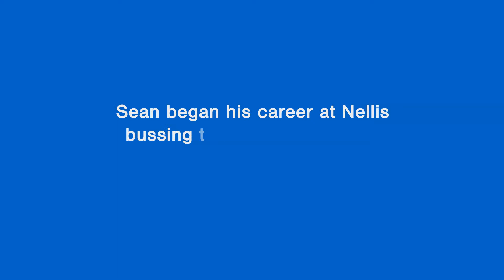Opportunity Village and Nellis Air Force Base: Serving Those Who Serve Our Nation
Opportunity Village proudly serves more than 3,000 brave men and women at Nellis Air Force Base.

OV client Sean M. began his career bussing tables at Nellis' Crosswinds Dining Facility and now is one of the hardest workers at the base's Postal Office.